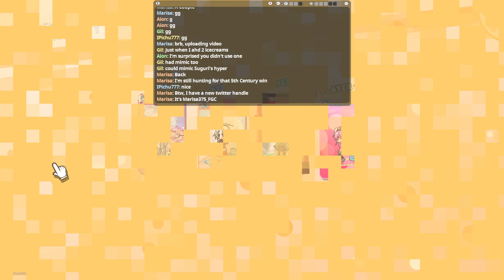100% Orange Juice - Match 2308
Finished last with Shifu